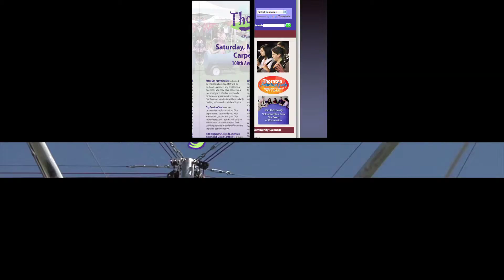Thorntonfest 2014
Come to Thorntonfest on Saturday, May 17, 2014 fom 10 a.m. to 5 p.m, at the Carpenter Park Fields at 108th Ave. and Colorado Blvd.